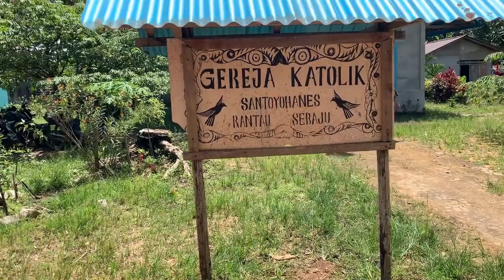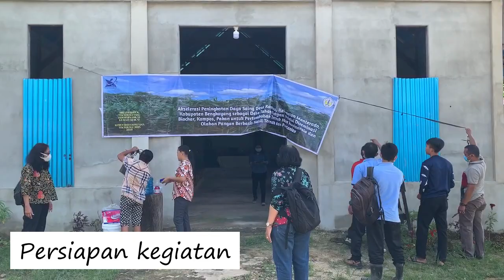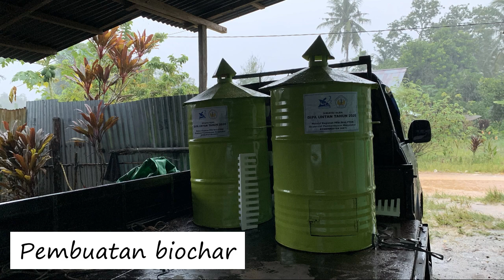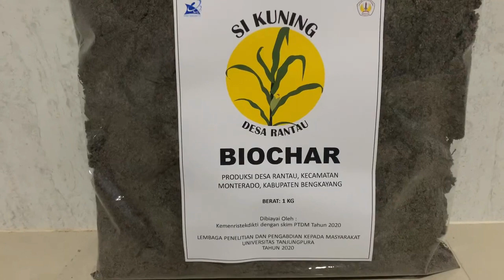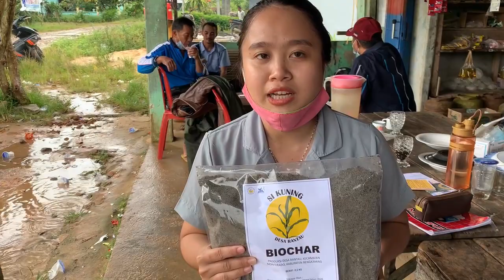Pengabdian pada Masyarakat Produk Diseminasi Teknologi ke Masyarakat di Desa Rantau Kab Bengkayang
Deskripsi video ini berisi hilirisasi teknologi pembuatan kompos, biochar dari limbah jagung, pembuatan pakan ternak non ruminansia dari jagung dan jerami jagung, pembuatan mi sehat dari tepung jagung, pembuatan abon dan hekeng dari hasil ternak non ruminansia di Desa Rantau Kabupaten Bengkayang Kalimantan Barat.